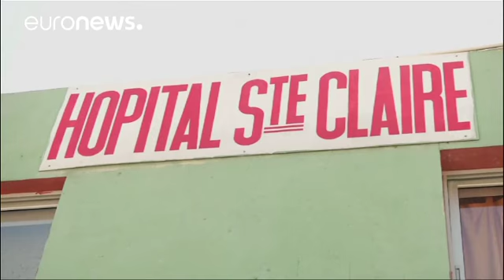Αϊτή: Σε ηλικία 74 ετών «έφυγε» από τη ζωή ο πρώην πρόεδρος της Ρενέ Πρεβάλ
Σε ηλικία 74 ετών έφυγε από τη ζωή ο πρώην πρόεδρος της Αϊτής Ρενέ Πρεβάλ.

Ο Πρεβάλ ήταν ο πρώτος δημοκρατικά εκλεγμένος πρόεδρος της Αϊτής που ολοκλήρωσε τη θητεία του.

Διετέλεσε πρωθυπουργός της Αϊτής επί προεδρίας του Ζαν-Μπερτράν Αριστίν, από τον οποίο ωστόσο αποστασιοποιήθηκε αργότερα. Εξελέγη για π…